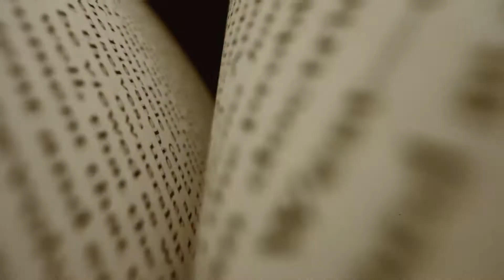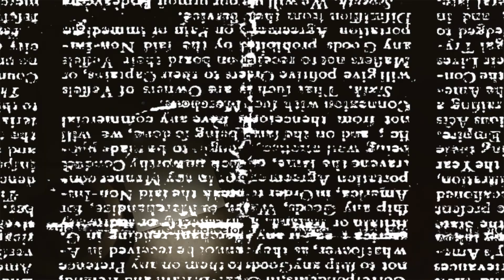Libros que inspiran - Biografía de Pablo - Parte 3 - Félix González y Pepi Pérez (2020-12-10)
Si quieres mas información :
También puedes visitar nuestra sede en
Avenida de la libertad 166, Casillas, Murcia.